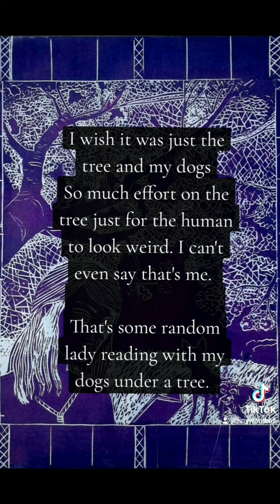woodblock print woodblockprinting woodblockprint purpleprint purpleink treeprint song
Hi, welcome to Tiny Wombat! Or Even More Tiny Wombat! I couldn't make up my mind

this is a place where I post my art, dogs, experiments, and other stuff I find interesting. I have been working on learning Unreal Engine and AI image generation. I am trying to keep up, well catch up with technology and learn the tools of today. I am also continuing to work on traditional art.